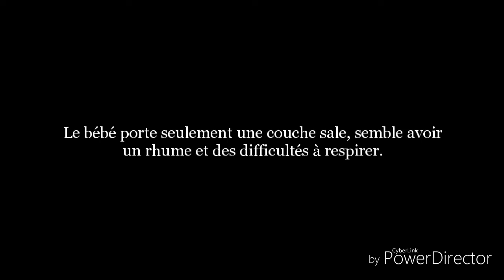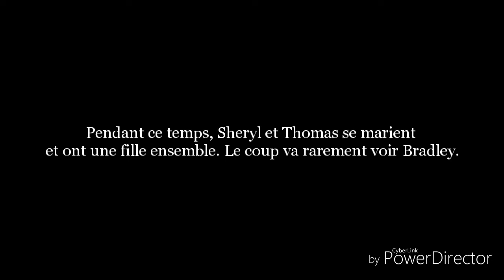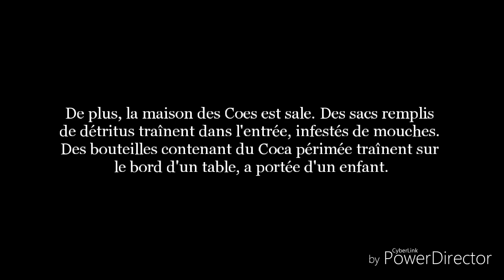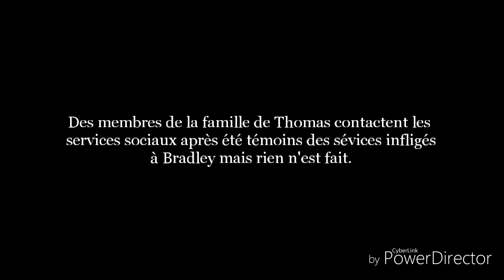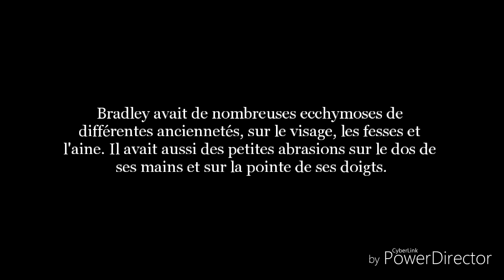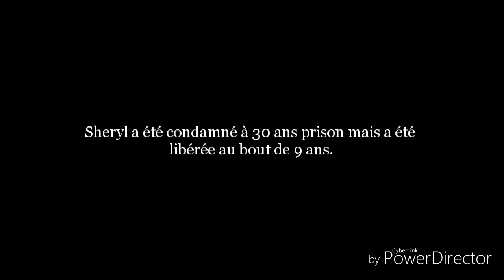L'histoire de Bradley Mcgee